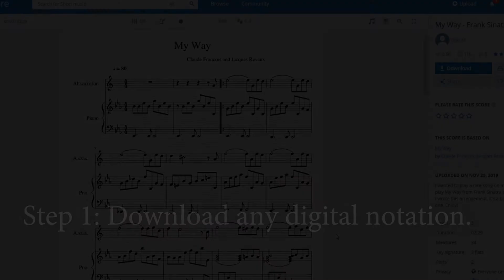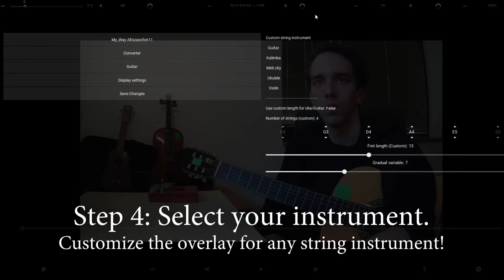How I use augmented reality to play instruments as an absolute beginner!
Also, please share this to anyone who'd like learn instruments, loves rhythm games or is interested in music therapy!

Any questions & ideas are welcome!